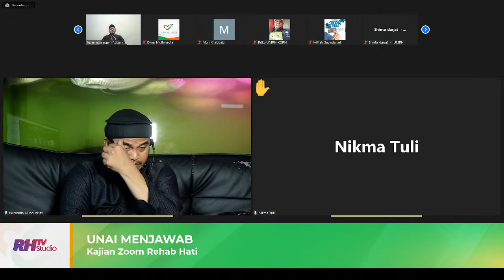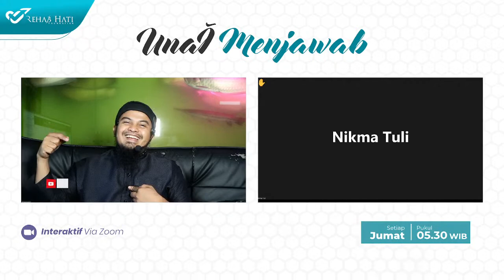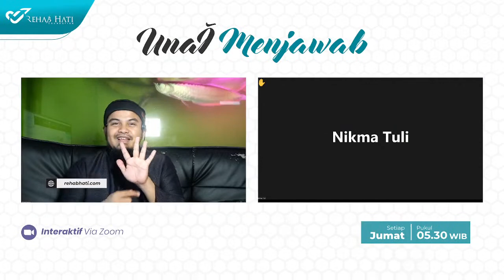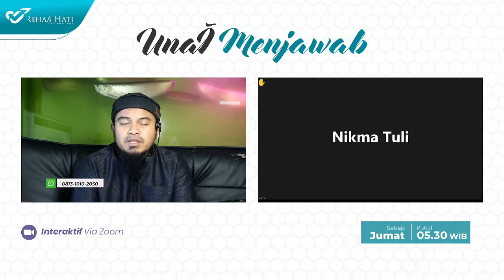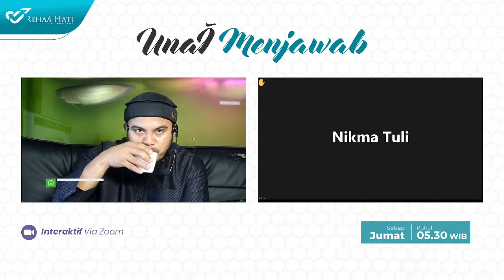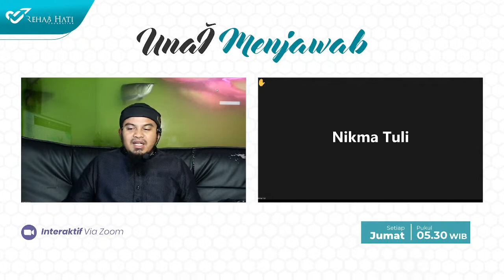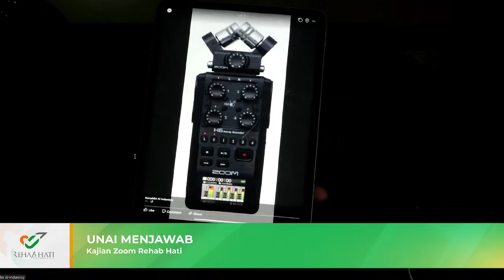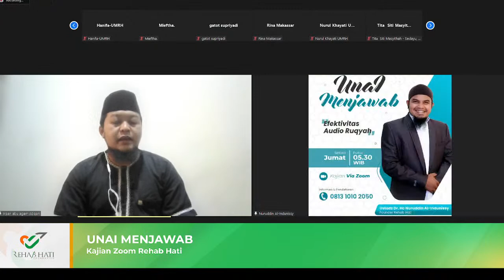UNAI MENJAWAB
DONASI RHTV Transfer melalui :
Bank SYARIAH MANDIRI (Kode Bank : 451)
No Rek 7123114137 - An Yayasan Rehab Hati
Kode program (011) Konfirmasi Wajib

Barakallahu fiikum